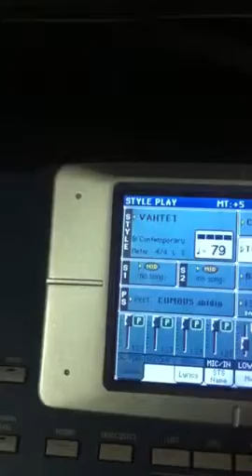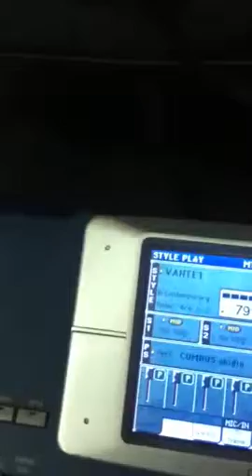EKER PERCUSSION UZAY BREATH CONTROL LER KURULUM VİDEOSU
Uzay breat control
Klavyenizi pedal mantıgıyla çalıştırma yöntemi sadece uzay breat controlde.
keyboard expression 3+1 bagımsız upper breath controller
Korg pa 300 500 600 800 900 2x 3x 4x 3xle modelleri ile uyumlu
Uzay breath contorlde sesi hangi seviyede kaydederseniz o şekilde kalır.Mesela yaylılar 127 zurnalar 80 gibi .Üfleyerek çalmanın tadına ulaşın

Yurt içi ve yurt dışı gönderi
EKE PERCUSSİON MÜZİK ALETLERİ